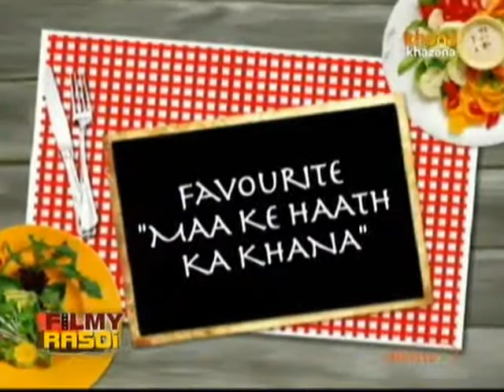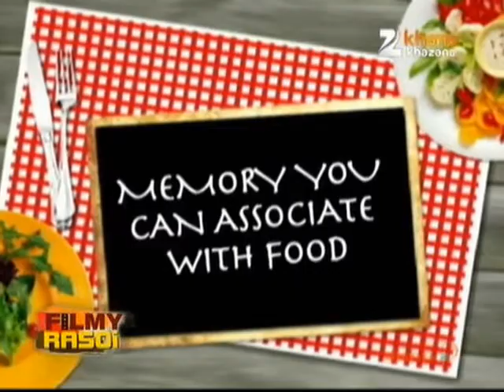Filmy Rasoi October 05 '11 In conversation with Zakir Hussain & Sanjay Mishra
Zee TV Presents Khana Khazana By Chef Sanjeev Kapoor Filmy Rasoi - is a vignette where the celebs actually turn up the heat in the kitchen. The chef cooks for the celebs and the celebs put on the chef hat to cook for us. It is a perfect combination where we get to know your favorite star, their secret food desires and their favorite food whether it's a naughty indulgence like ice cream or the unbeatable delight of a perfectly ripe mango. With celebs there are some things they just can't live without either at home or when they're working. From posh nosh to home-style cooking, we take a look at what gets the mouths of the rich and famous watering.